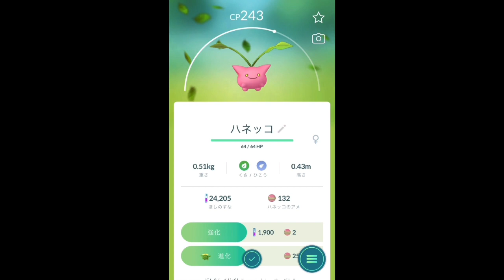【ポケモンGO】ポケモンリサーチ ポケモン発見！ [Pokemon GO] Pokemon Research Pokemon Discovery!